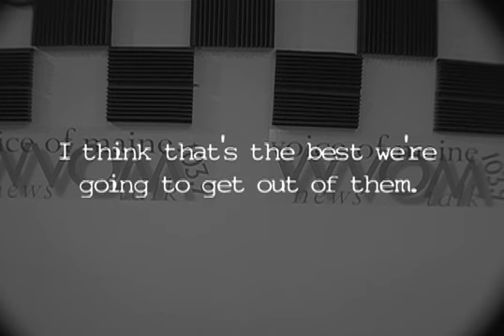George Hale & Ric Tyler: Congrats Deb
The George Hale / Ric Tyler Show congratulates Deb Neuman on her 100th episode television special!